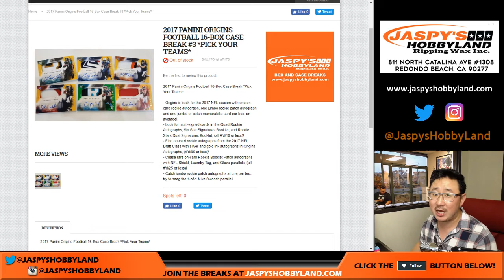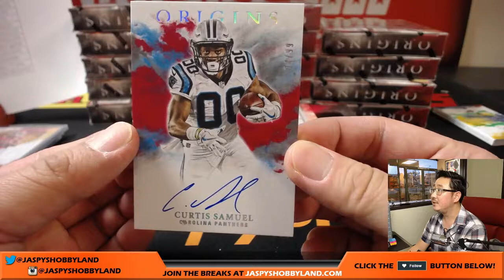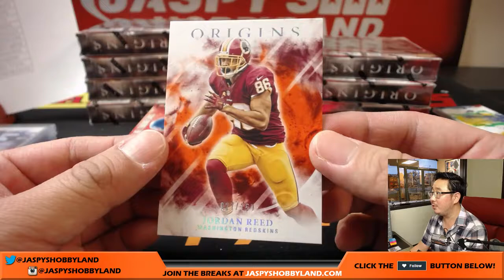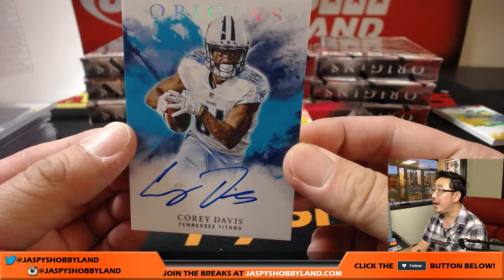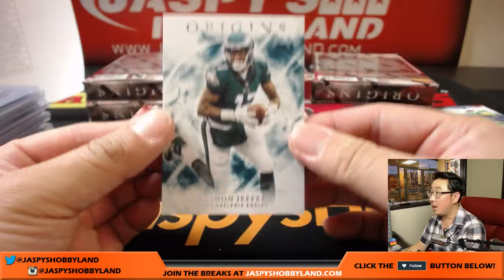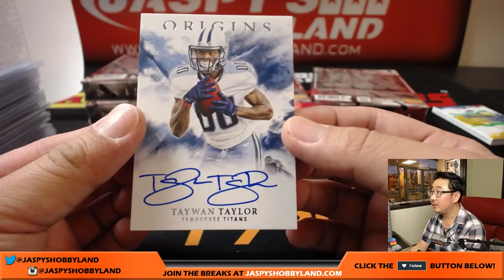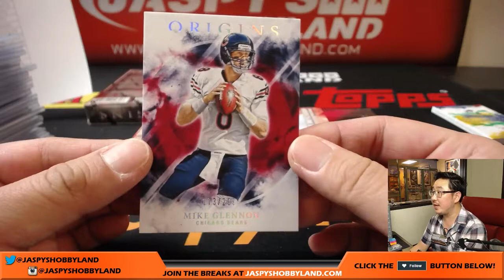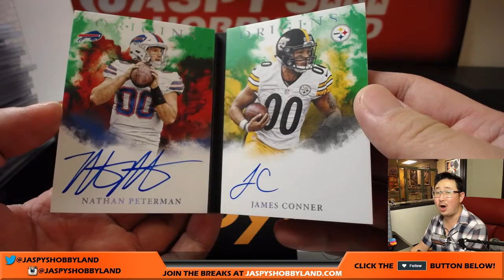Th, 8/24/17 [16Box PICK YOUR TEAM] #3 - 2017 Panini Origins NFL Football